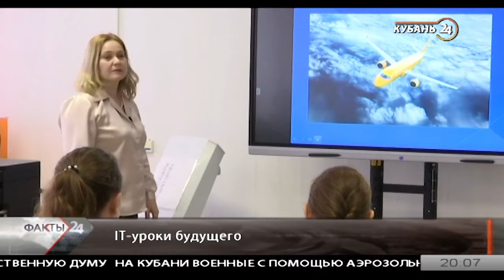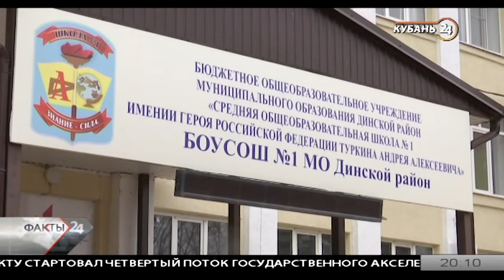Школьники Кубани начали осваивать устройство беспилотного транспорта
С помощью новых интернет-технологий кубанские ученики осваивают устройство беспилотного транспорта. Именно этой теме посвящен очередной обучающий «Урок Цифры».

Его цель — познакомить ребят с деталями воплощения в жизнь идеи управления автомобилем без живого водителя. Всероссийская акция, которую поддержал и Краснодарский край, продлится в школах до конца марта.

Съемочная группа «Кубань 24» побывала на таком «цифровом уроке» в школе № 1 станицы Динской.